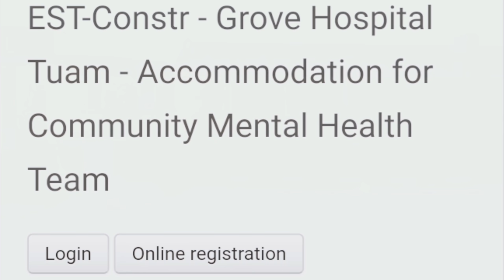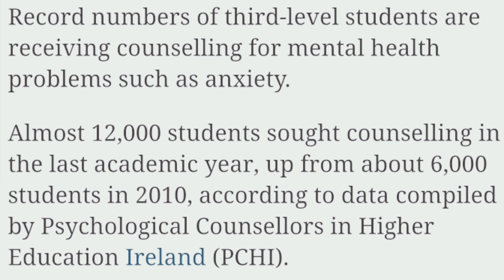John & Duke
A short documentary about a stolen dog, how it affected the owners mental health and the parallels between John's loss and the losses of infrastructure and services in Tuam.